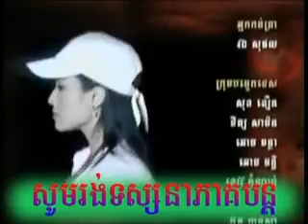Stop Hating You (Part 61/90) - Khmer Movie